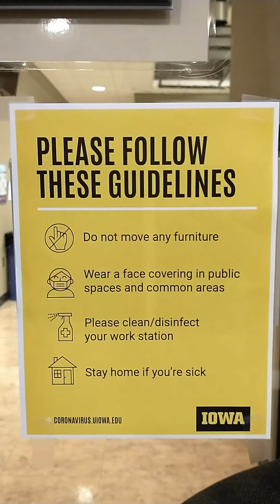DITV NOW: November 19, 2020